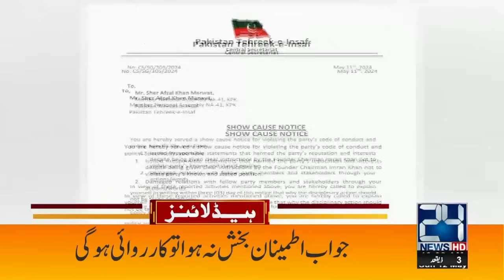Sher Afzal Marwat Part Ways with PTI ? | 2am News Headlines | 12 May 2024 | 24 News HD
24 News HD Is One Of The Leading News Channels Of Pakistan Bringing You The Latest Current Affairs From Pakistan And Around The World.  Live National Assembly ,Senate Session And Current Affairs.